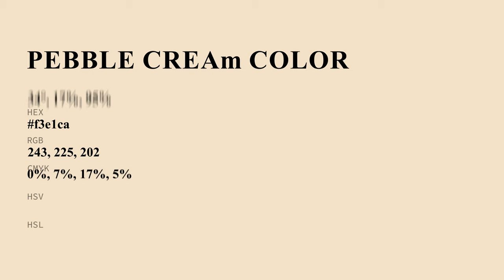Pebble Cream color f3e1ca hex Cool Yellow color f3e1ca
What color is Pebble Cream ? f3e1ca hex, Cool Yellow color f3e1ca

Hex f3e1ca Color Code is also known as Pebble Cream color

Hex f3e1ca Color code in RGB color code model is created after adding 95.29% red color, 88.24% green color and 79.22% blue color.
Hex f3e1ca Color code in CMYK color (process color) code model is generated after subtraction of 0% cyan, 07% magenta, 17% yellow, 05% black.